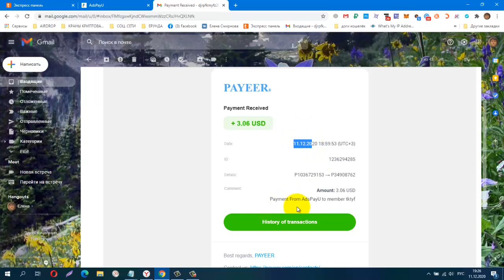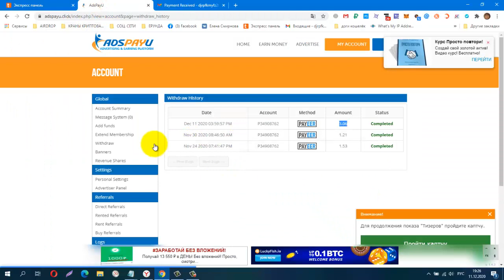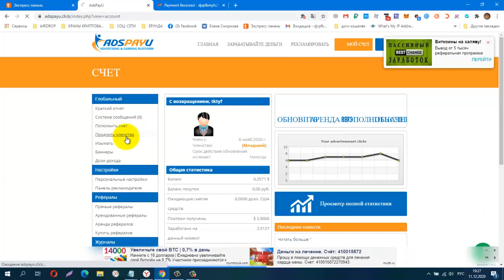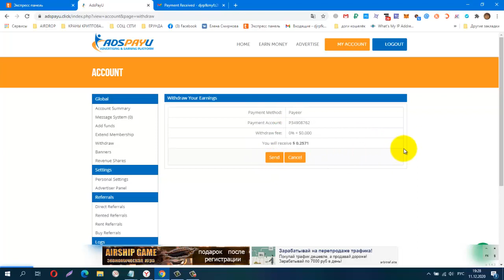Без вложений BUX AdsPayU, Снова Вывод! Платит! вывод от $3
КОШЕЛЁК payeer.
Perfect Money (Перфект Мани).
обменник Magnetic Exchange
регистр.
постепенно будут добавляться новые краны.
Мои дополнительные ютуб каналы
payeer P34908762
BTC 1G7QLPFMH5nGZxk4jEWpeT3PptyuSgtp9u
LTC MF4XjNqBaJbgu6meZhXBkUgpWQTC4vM66x
DOGE DRc7rFJkg91FVVcJJwGF1CBLWbuWHBhWZR
ETH 0xb2AFdf4dCB21206578D001D29445E3fC8FefA45e